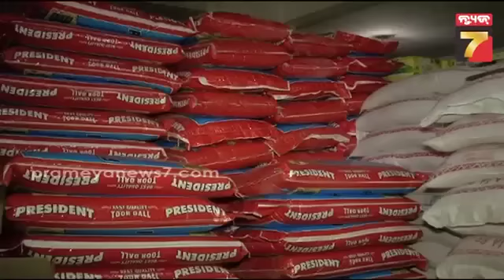ଶତକ ପାର୍ କଲାଣି ପନିପରିବା ଦର; ଅସ୍ତବ୍ୟସ୍ତ ବ୍ୟବସାୟୀ..ଅସନ୍ତୁଷ୍ଟ ଗ୍ରାହକ | Vegetable prices rocket high